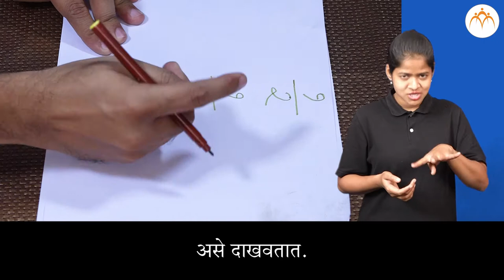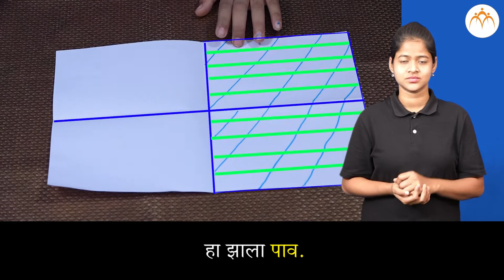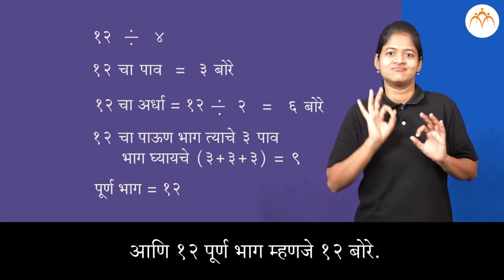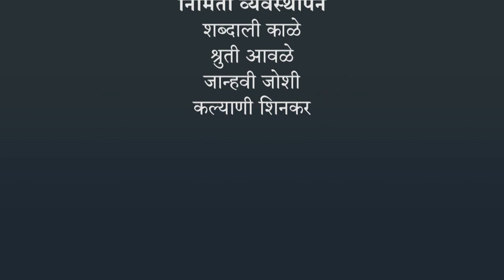अपूर्णांकाची ओळख | 3 री गणित | भारतीय सांकेतिक भाषेनुसार अध्ययन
अपूर्णांकाची ओळख, ISL Marathi language learning content, Class 3, Jnana Prabodhini, Maharashtra Board,